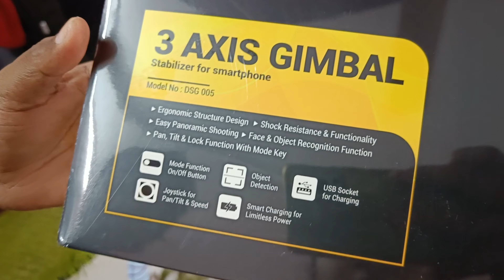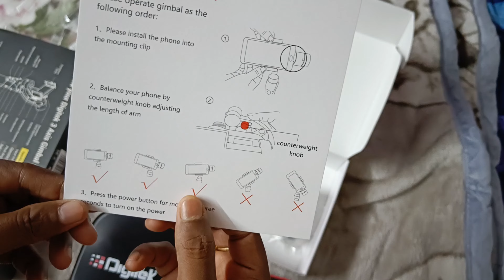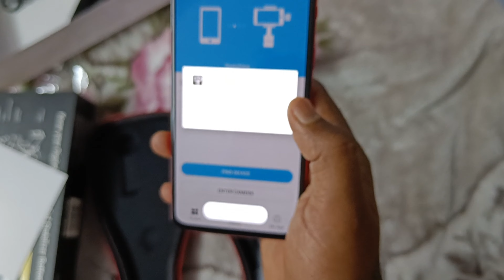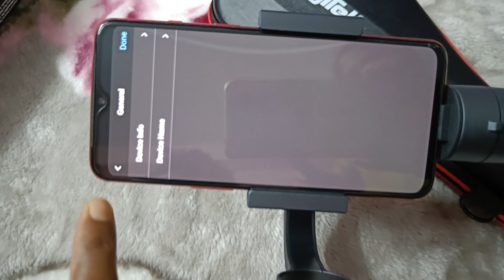Unboxing of Digitek 3 Axis GIMBAL | Telugu 4K | Beginners guide to operate GIMBAL| Review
Unboxing of Digitek 3 Axis Gimbal, Stabilizer for smartphone and GO Pro, operation guide, finally got this on good deal in Amazon for 5.5K